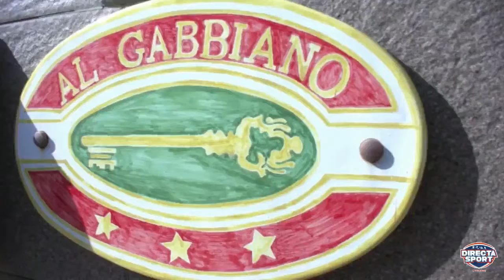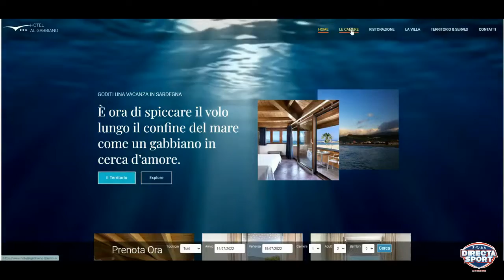Calcio 1° Categoria – Gialeto 1909-Segariu (2-1)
🏆⚽ Calcio Sardegna Prima Categoria 2022/2023
📅 2° giornata Girone B
📍 Comunale Villasor

Gialeto 1909  🆚 ASD Segariu

📺Domenica pomeriggio, a partire dalle ore 16, non perdere la diretta Integrale del match sulla pagina ufficiale della Gialeto 1909   🔥

Domenica 9 ottobre, ore 16, Comunale Villasor
immagini di Francesca Sini, commento di Roberto Carta